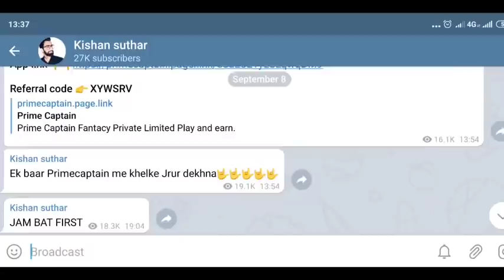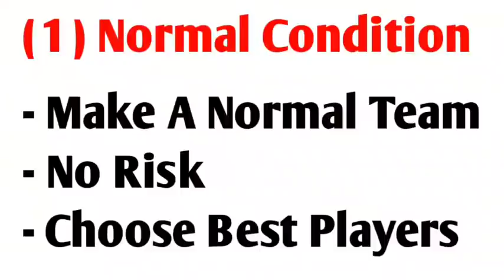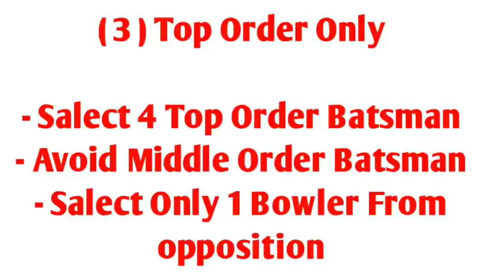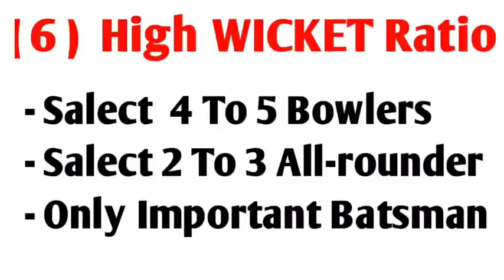IPL में Grand League जितने का सबसे आसान तरीका || Grand League Winning Tips In Ipl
Hello Frnds Aaj is video me Maine Aapko Dream11 me  6 Grand League Winning Team Bnaane ka Trika btaya hai ki aap kaise 6 Grand Leagues ki Team bnakar Leagues konWin kr skte hai

This video is only for viewers information and knowledge or a fantasy app.it is not a promotional video and doesn't contains any kind of gambling/Harmful content/ selling of anything.